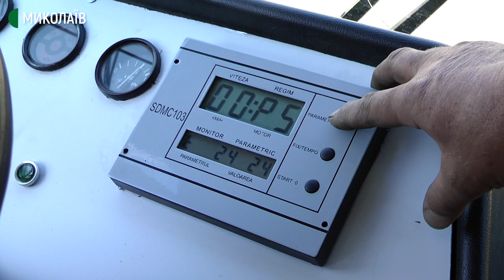Оновлений тролейбус вийде на маршрут наприкінці вересня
Після чотирирічного простою готовий вийти на лінію миколаївський тролейбус 3028